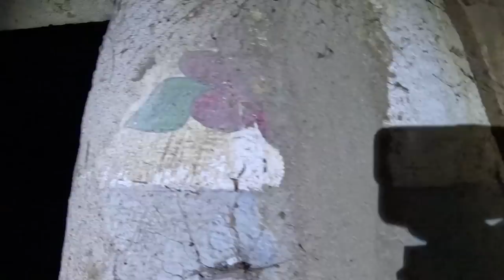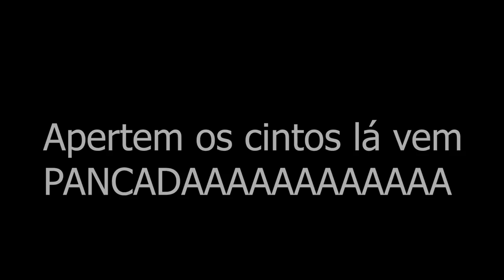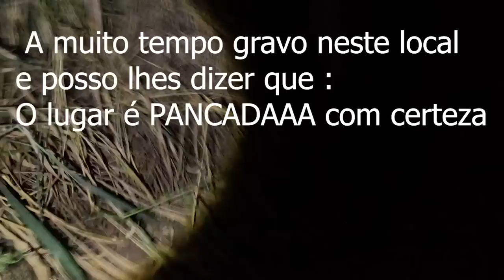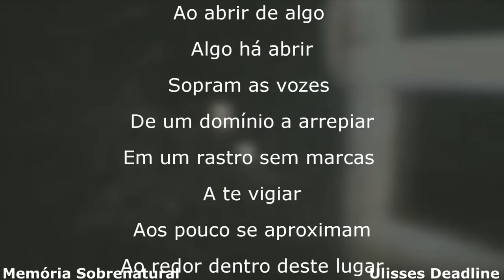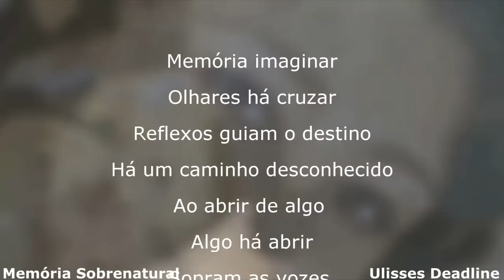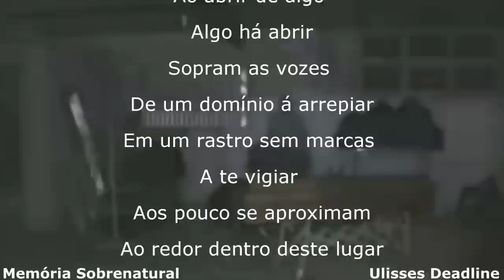Este video vai te arrepiar confira Escola Abandonada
Este video trás a comunicação ao sobrenatural em um lugar assombrado pelo passado foi de arrepiar a comunicação ao sobrenatural